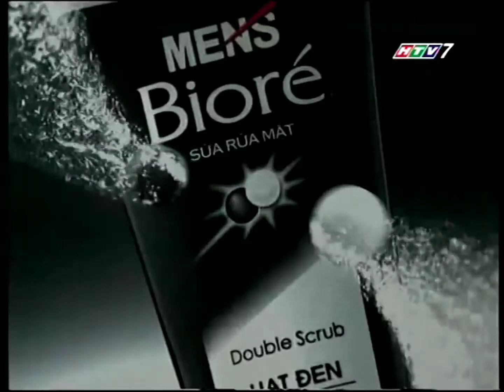Quảng cáo Men's Bioré - Sữa rửa mặt tác động kép (2009)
Clip quảng cáo sữa rửa mặt Men's Bioré với công thức tác động kép.

Source : VINASOY (YouTube)